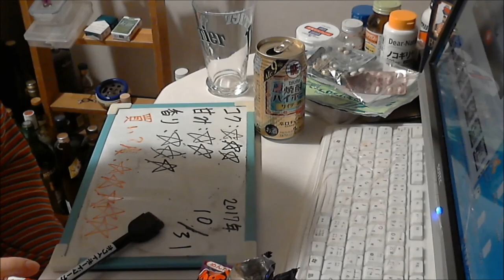酒好きな元新潟人の飲酒動画 part1399 焼酎ハイボール サイダー割り 濃いめ【チューハイ】Japanese Drinking Beer Liquor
甘み：★★
香り：★★
買い？度：★★★
LINEもやってます。良ければ申請してね⇒